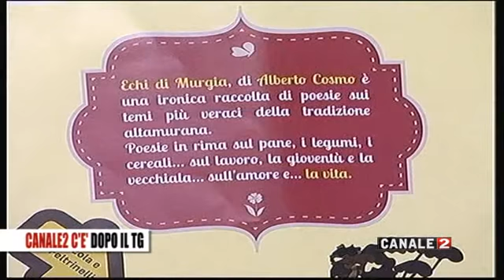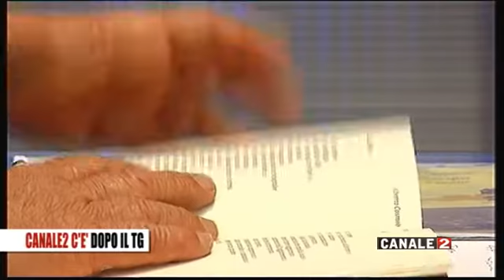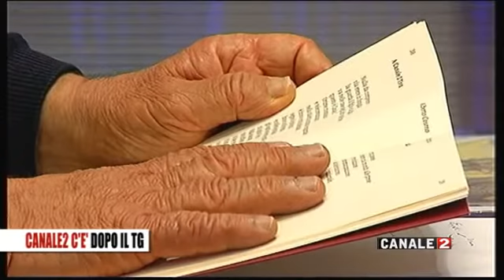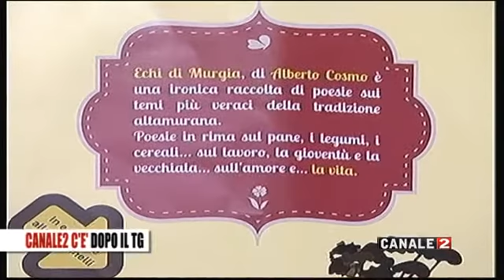C2 ce 22 apr 2016 Felice Griesi ospite Alberto Cosmo